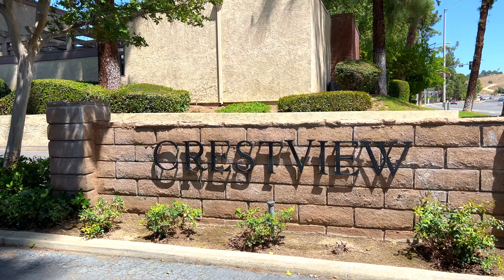843 Daffodil Dr, Riverside, CA 92507 - Video Tour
This Lovely Turnkey Crestview Estates Home is ready for its new owners! This private inside tract location features 3 bedrooms 2 baths with an abundance of natural lighting throughout. The oversized spacious living room is accented by the floor to ceiling brick lined fireplace. An open kitchen with lots of cabinets, updated countertops and subway backsplash is the heart of this home. The kitchen flows seamlessly into the formal dining room area, which is ideal for entertaining. The convenient downstairs master has wall to wall closet, remodeled bathroom, & slider to front entry. Upstairs you will find generous sized secondary bedrooms and the hall bathroom has been remodeled with newer vanity, fixtures, and floors. Home features laminate hardwood floors, inside laundry area, & a private enclosed patio. The home comes complete with an attached one-car garage with abundant storage and a 1 carport. Community amenities include a park like setting, serene walkways, pet grass area, sparking pool and spa, and Clubhouse. HOA includes trash, master insurance, & common area maintenance. The home is centrally in the highly desirable Canyon Crest neighborhood, located near Canyon Crest Towne Center with restaurants and shops, UCR, Canyon Crest Country Club/Golf Course, freeways, & Sycamore Canyon offering parks with beautiful hiking trails!